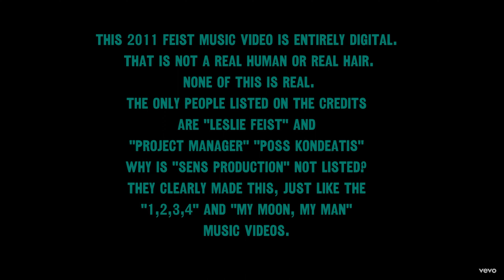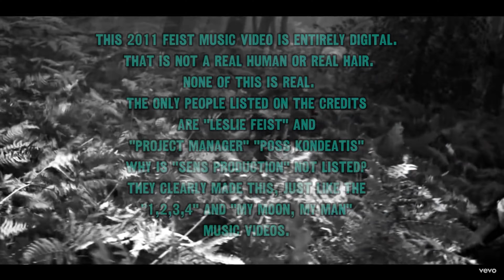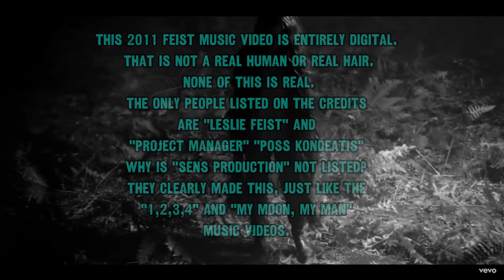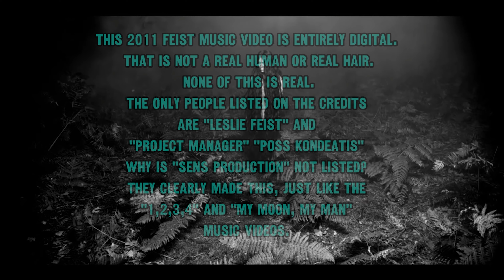DAT SPOOKINESS 👻 "How Come You Never Go There?" FEIST - "Well, I've Been Sick!"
Leslie Feist never has this THICK neck like she has in this video. 1:08 in the video. THIS IS DIGITAL.

Just in time for Halloween.
Feist isn't real. At least, these music videos and
other productions from them are not. ( In my opinion ! )
I would be willing to believe that Leslie Feist is real
sometimes in live concert performances,
but even then, I question it.

FEIST - How Come You Never Go There?
2011 Music Video

NO ONE ELSE had any part in this music video
except for two people??? I can tell the hair is digital.
It is extremely realistic and well-done, but I can see it.
The environment is digital, everything about this is digital.

Production | Distribution Company "Arts & Crafts"
is listed on the imdb page, but without any additional information.
From Wikipedia:
"Arts & Crafts Productions" is a music-focused media and artist
services company that offers information as an independent
record label, management firm, merchandiser, and publisher
worldwide. It has earned 21 Juno Awards. Arts & Crafts has
been called one of Canada's most important record labels.
(See? That really says nothing about what they did for this project)
They have won awards for "Sales / Shipments" (Distribution / Sales)
of Feist albums. So it doesn't seem they did anything for the
production itself.

FEIST spells TIEFS which means this in German: Low, Deep.
Other words: Sound, profound, abyssal, low-level, utter, great,
heavily, intense, thick, murky, thorough, poignant, deep-rooted,
long, low-pitched, deeper, beneath, lower.

LESLIE FEIST spells "E-STELLIFIES"
Stellifies definition: to change or be changed into a star.
Leslie Feist is digital, so that's why she is E-Stellifies.
LESLIE FEIST also spells "LIFELESS TIE".

LYRICS:

How come you never go there?
How come I'm so alone there?

I went up to your window
Lightly banging on the cymbals
A writ into the night
Came storming to your house

My horse had worked the fields too long
My bear had lost its innate calm
It's true enough for not at peace
But peace is never where the sea is

Our love is not the light it was
When I walk inside the dark I'm calm
Where we look for where we went
It's only echoes in the melody

We waste time on blame and weak revenge
Waste energy and rejections
We're living proof, we gotta let go
And stop looking through the halo

We carry on as if our time is through
You carry on as if I don't love you
And so we find the ways out
To cover hard I have a doubt, now

The room is full of eyes and empty (BEST TWO LYRIC LINES)
Like your letters never sent me (OF ALL TIME)
Words like a lasso
You're an instrumental tune

Feist is AI | Feist is Artificial Intelligence
comment, news reporting, teaching, scholarship, education
and research.